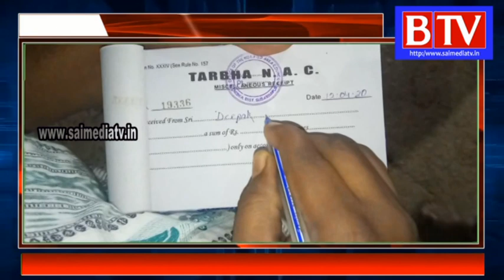Tarbha# Had to pay fine for not wearing mask due to COVID -19